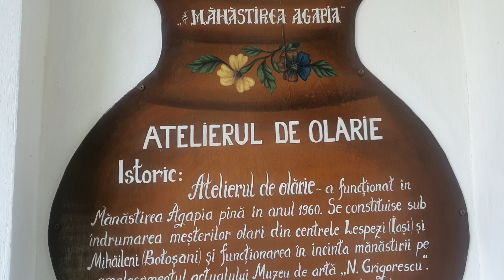Atelierul de olarit-manastirea Agapia.